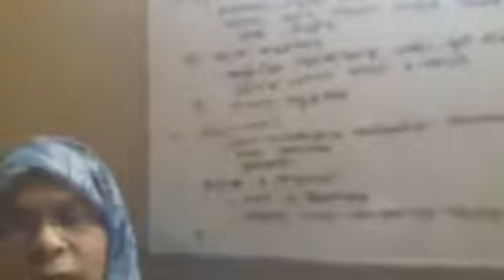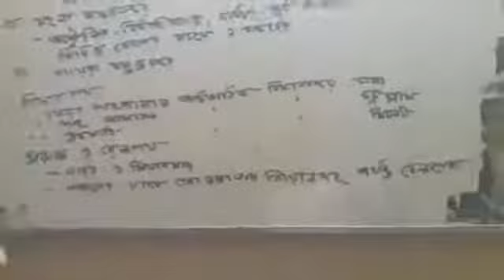শ্রেণিঃ দ্বাদশ, বিষয়ঃ ভূগোল